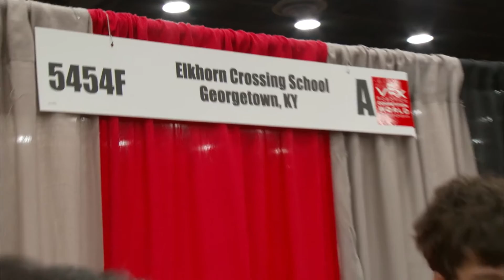FutureWork: The Olympics of Robotics | WorkingNation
"The Olympics of Robotics" focuses on educational approaches that emphasize problem-solving and teamwork that is preparing the workforce of tomorrow for any possibility.

At the international VEX Robotics World Championship, director Barbara Kopple witnesses how youth working as a team on their own specially-designed robot allows them to develop skills that are becoming essential in the jobs of the new economy.

The FutureWork series, directed by two-time Academy Award-winning director Barbara Kopple, investigates dramatic changes impacting the U.S. workforce and solutions to train workers for the new economy.